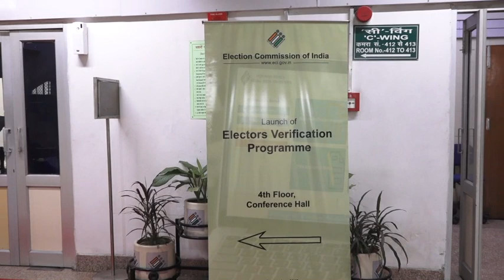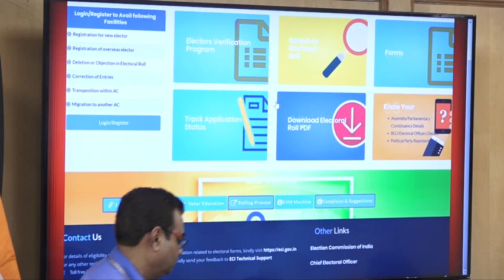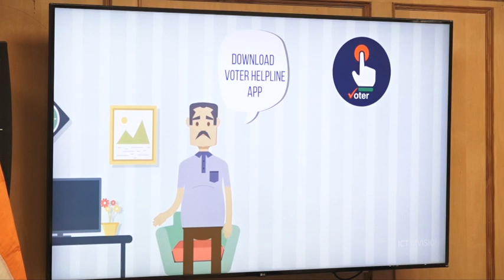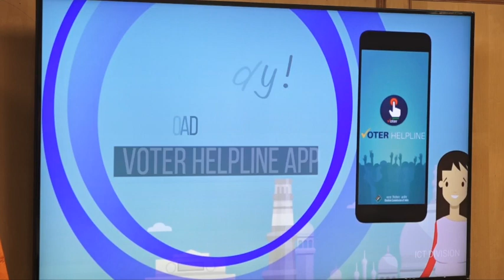Election Commission of India launched Electors Verification Programme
Electors Verification Programme: One Stop Solution to Verify & Authenticate Voter Details. The electors can avail the facilities of the drive from 1st September, 2019 till 15th October, 2019 across the country.